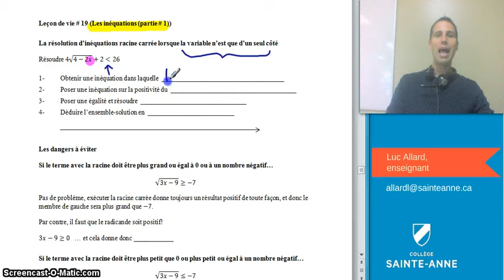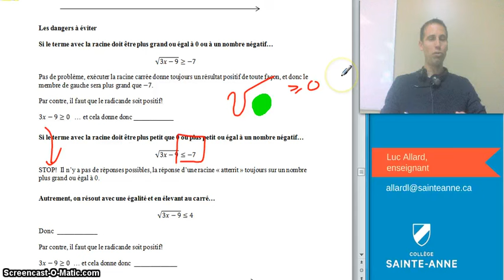Fonctions SN5 Leçon # 19